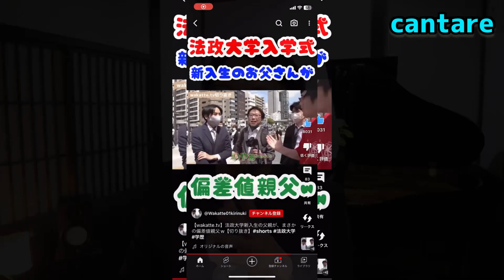オカリナ＆偏差値親父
今回の動画で使用楽器はすべてオカリーナの平本製作「CANTARE」ブランドになります。

080‐7887‐4900

カンターレ倶楽部
2023年6月29.30カンターレ合宿交流会
ゲスト　下原陸人
場所　茨城県笠間市、小美玉市

カンターレオカリーナコンサート情報

2023年夏季予定　茨城県笠間市交流センターあたご

2023年開催予定　茨城県水戸市新市民会館公演

2023年開催予定　茨城県笠間市イオン公演

2023年開催予定　東京汐留ホール公演

2023年12月5日　栃木県真岡市イチゴ大ホールXmas公演

BASEオンラインオカリナショップから購入できます！

オンラインオカリナサークルオカリナ塾 ご入会はこちらから＾＾

カンターレホームページより！

カンターレオンラインオカリナショップ

カンターレオンラインショップBASE

特別限定選定楽器

今ならスペシャルプレゼント付き

オンラインオカリナサークル
『オカリナ塾』
毎週水曜日配信！期間内は動画見放題！
サークル月1000円
多彩な講師陣
〇下原陸人　エリザベート音大卒
〇織田和優　昭和音楽大卒
〇馬越脇崚　昭和音楽大卒
〇善久　　　東京音大卒
〇佐藤ゆうこ名古屋芸術大学卒
〇おがわゆみこ　カンターレ専任講師
〇山村多恵子　オカリナコンクール最高位
〇平本孝太　カンターレ製作者